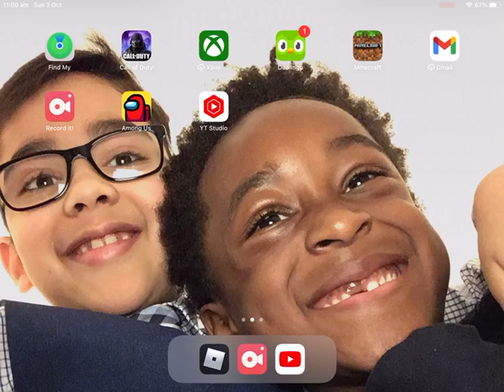Playing Area 51 ROBLOX